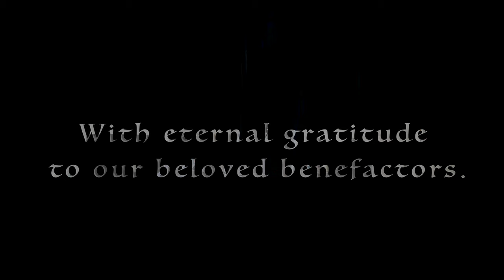Abbey Roast monks' apostolate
Abbey Roast increases production to satisfy higher demand from customers.
Thank you to all who helped us in making this new step forward!

Freshly Roasted 100% Gourmet Arabica Coffee by
Our Lady of Guadalupe Benedictine Monastery
Silver City NM